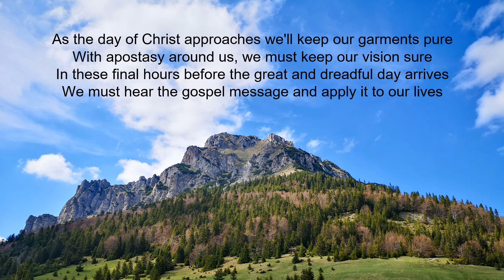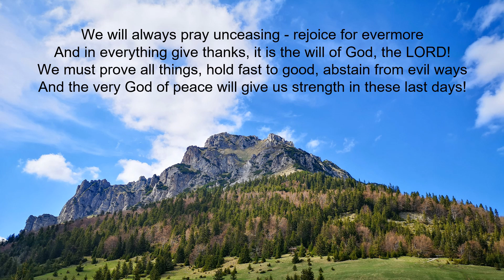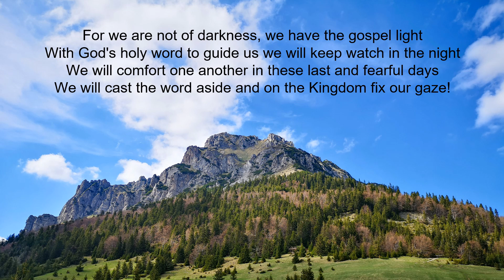We are not of darkness jehoshaphat